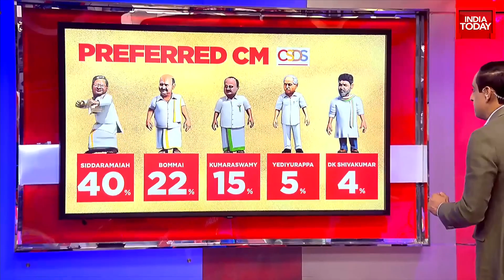Will 50:50 Formula Work For Shivakumar And Siddaramaiah? | Karnataka Election Result 2023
The Congress has deputed three observers to oversee the process of appointing a chief minister for Karnataka, a day after the party’s landslide victory in the state. All three observers will be present at the meeting of newly elected Congress MLAs today evening, and will submit a report on the same to the party high command.